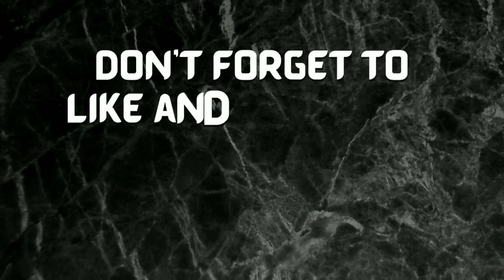MARKETING// Everyday Life as DOMESTIC HELPER dito sa Hongkong // Bisayang Konyang